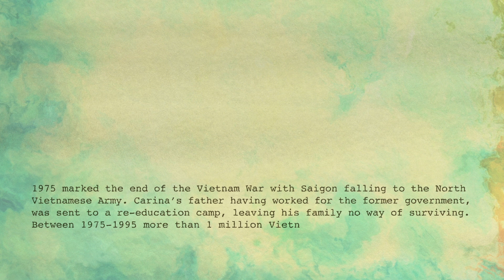Woven Threads - The Gift | TEDxSydney 2016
One evening on a crowded dock Carina’s mother put her into a wooden boat with her younger brother and sister and four hundred other people hoping that she would find a better life.

Director: Michi Marosszeky
Producer: Paul Sullivan
Screened at TEDxSydney 2016